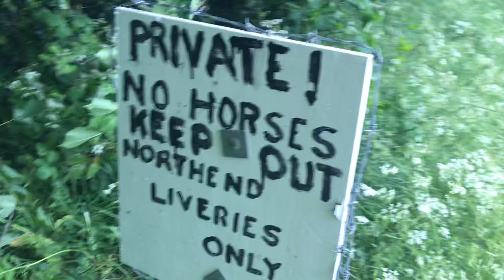Cuckoo wood ... Downe / may 2020